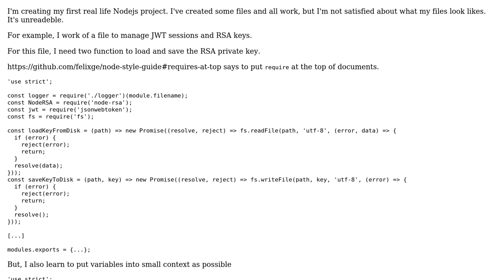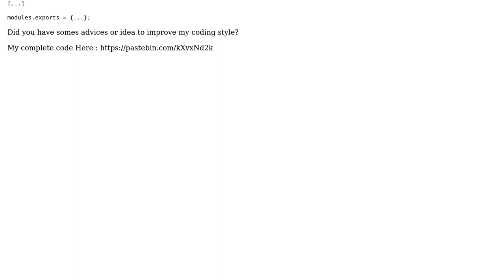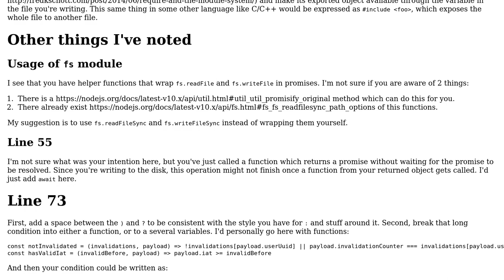Nodejs functions to load and save RSA keys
With thanks & praise to God, and with thanks to the many people who have made this project possible! | Content (except music & images) licensed under CC BY-SA | Music | Images & others | With thanks to user Pritilender user NewbieDev user 200_success and the Stack Exchange Network Trademarks are property of their respective owners. You are responsible for your own actions.